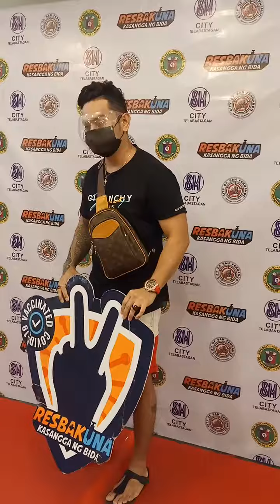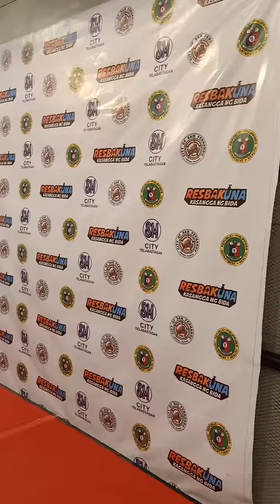success done vaccination Pfizer.